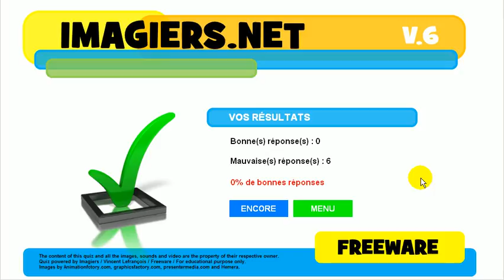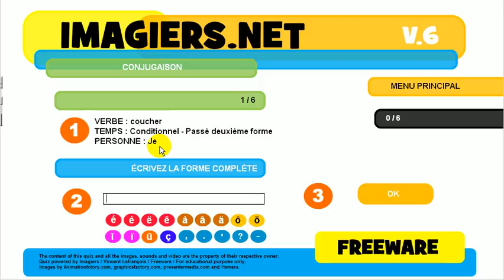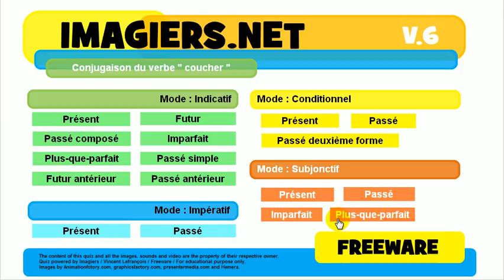ללמוד צרפתית # נטיה # פועל # coucher